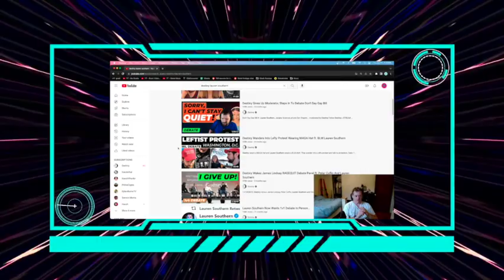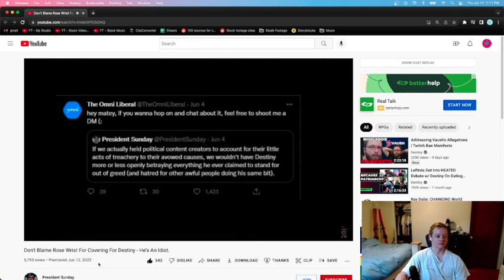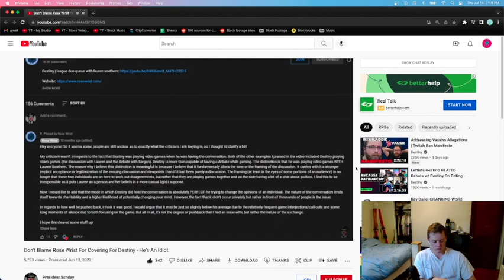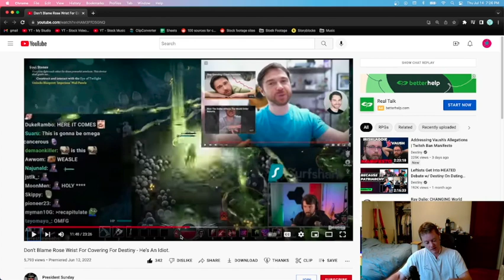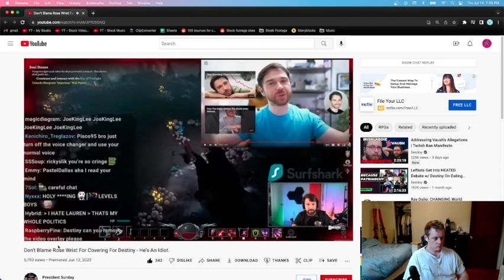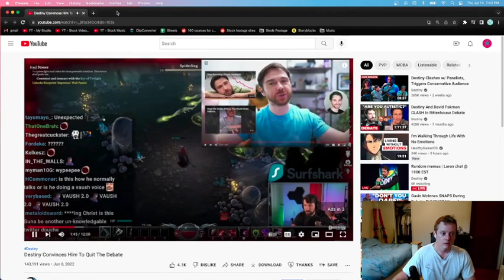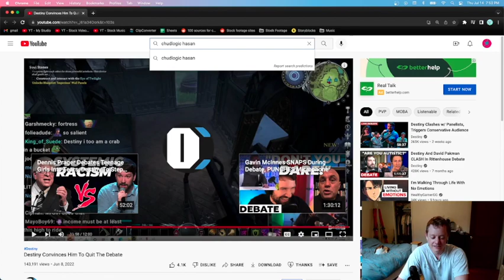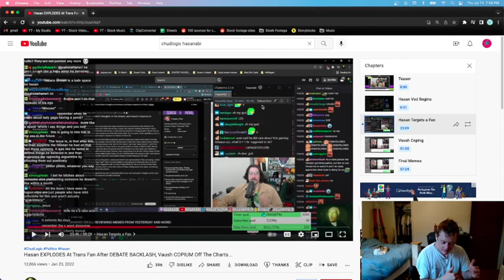Destiny vs President Sunday | Platforming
President Sunday believes Destiny as forsaken all of his advocacy goals for greed. Let's see why...

Always open to discussions.